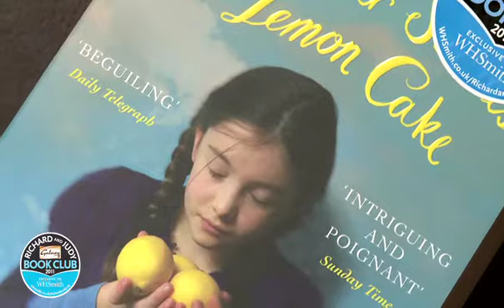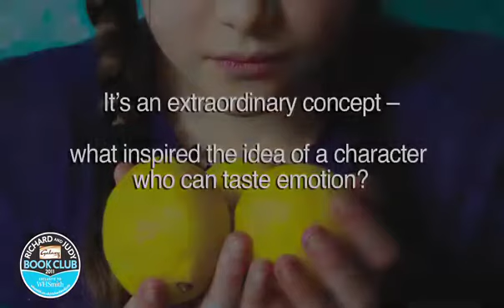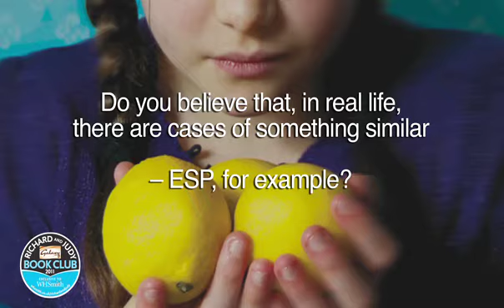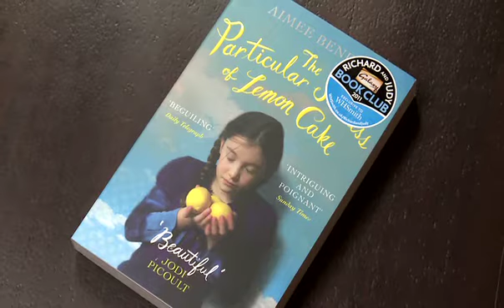Aimee Bendermaster talks about 'The Particular Sadness of Lemon Cake' with Richard and Judy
Richard and Judy talk about the second title in their Autumn Book Club